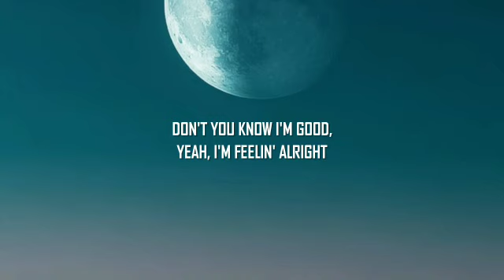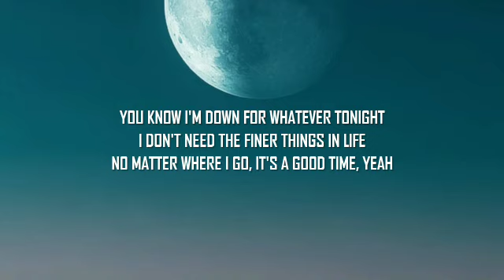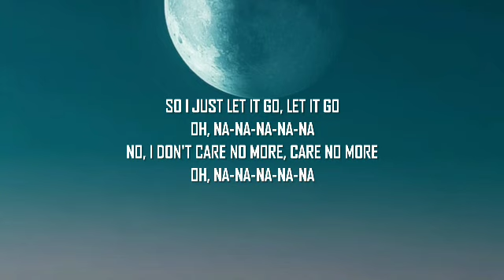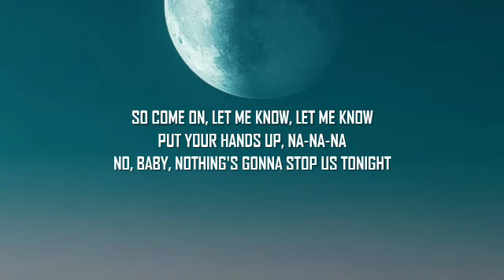David Guetta, Bebe Rexha - I'm Good (Blue) [Lyrics] | "i'm good, yeah, I'm feelin' alright"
Future Vibes
FUTURE VIBES